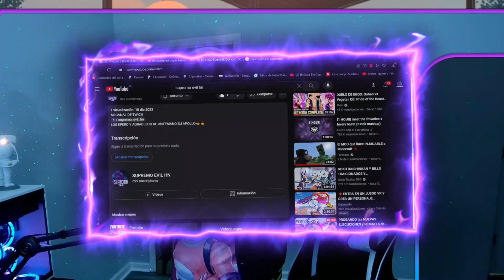surcando los cielos lego fornite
GRACIAS DE ANTEMANO A TODOS POR SEGUIRME ❤